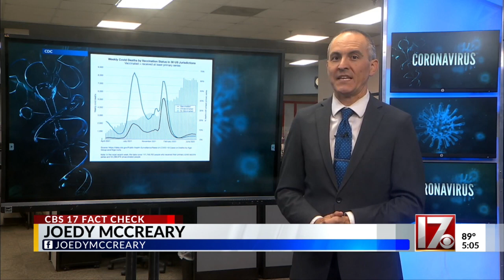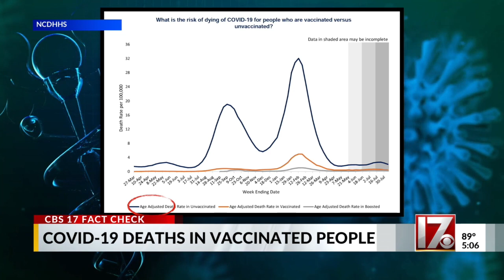Fact check: Are more vaccinated people now dying of COVID-19 than unvaccinated?